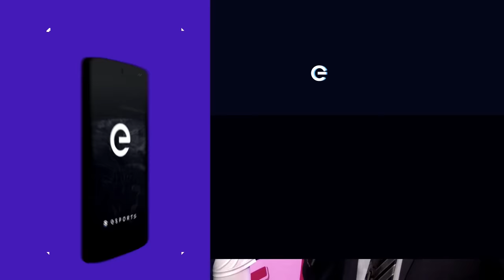nitr0 on Team Liquid's comeback against CLG: 'Our T-side Cache is one of our best sides'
For the second time ever, a North American team is headed to the Top 4 of a major, with Team Liquid taking down Counter Logic Gaming 2-0. After the dramatic win, theScore esports had the chance to chat with Nick "nitr0" Cannella about making a comeback on Cache, Liquid's IGL status and looking ahead to the semifinals.